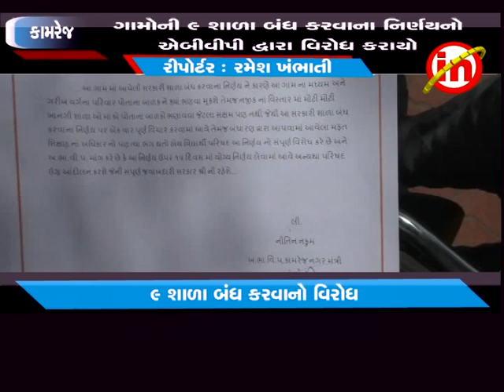કામરેજ ઃ ગામોની ૯ શાળા બંધ કરવાના નિર્ણયનો ઍબીવીપી દ્વારા વિરોધ કરાયો